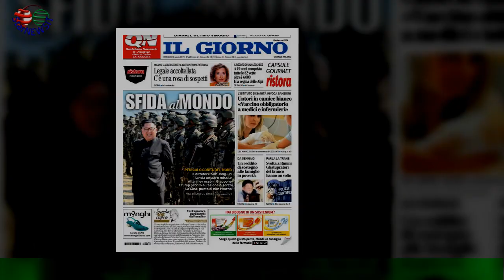Il Paradiso, trame al 7/04: Perico vuole Irene, Vito affronta il giovane Rizzo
La soap opera Il Paradiso delle signore stupisce sempre di più il pubblico di Rai 1.Gli spoiler degli episodi che verranno trasmessi dal 3 al 7 aprile 2023 raccontano che Alfredo Perico (Gabriele Anagni) farà capire di avere delle intenzioni serie con Irene Cipriani (Francesca Del Fa): la vuole sposare. Vito Lamantia (Elia Tedesco) invece si scaglierà contro Francesco Rizzo (Christian Roberto) in preda alla gelosia nei confronti di Maria Puglisi (Chiara Russo).